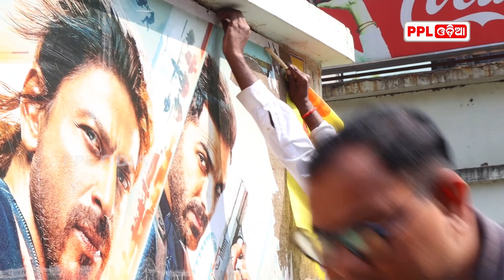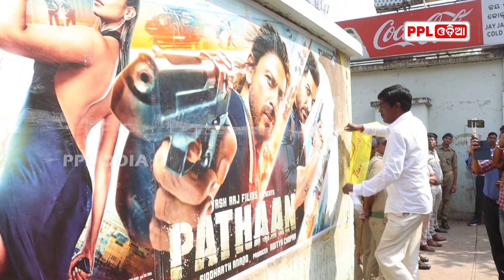Pathan Released | Kalinga Sena Protests Outside Cinema Hall In Bhubaneswar